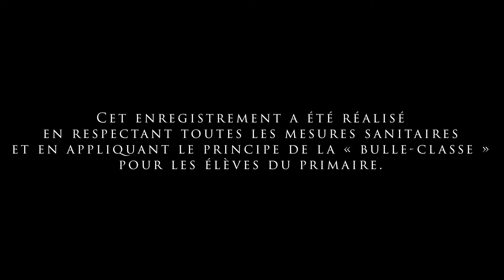Chorale de Noël 2020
Si le contexte actuel nous empêche d’aller chanter pour nos aînés, la magie du temps des Fêtes pourra tout de même s’inviter dans leur intimité et leur faire vivre un moment de douceur.

Avec la collaboration de l’Académie François-Labelle et du Collège L’Assomption, nous sommes fiers de vous présenter notre chorale de Noël revisitée. Car malgré la distance, la musique n’a pas de frontières et sait toujours se frayer un chemin vers nos cœurs. Elle accompagne nos vies, comme nous aimerions tant pouvoir vous accompagner en ce moment.

Nous sommes près de vous, malgré la distance. Un joyeux temps des Fêtes à vous tous !